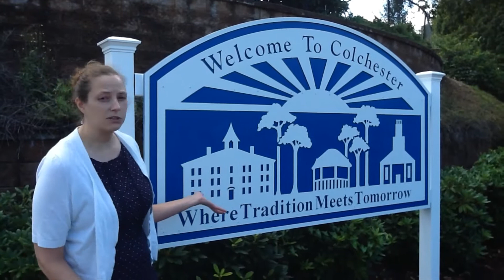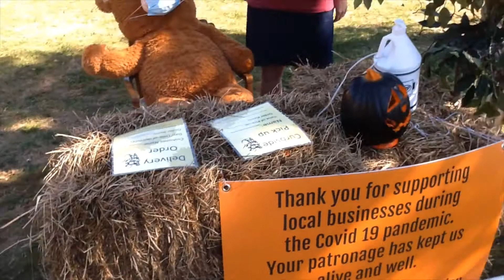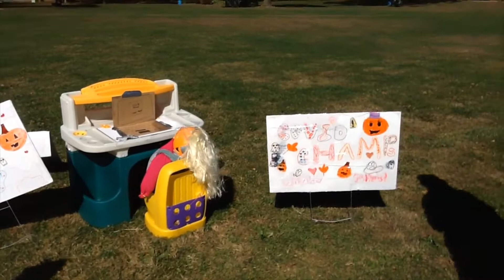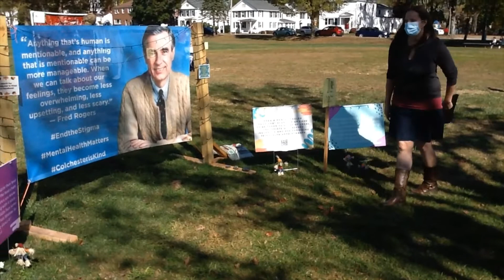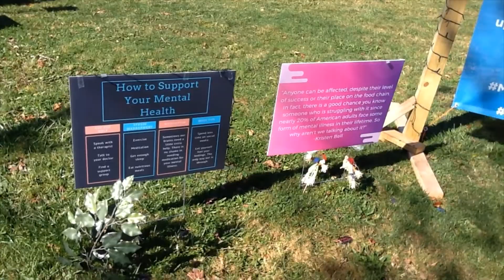Scarecrow Contest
All Around Town: Scarecrows!